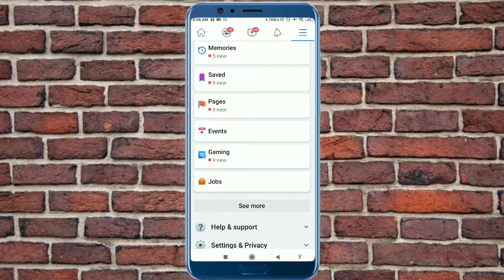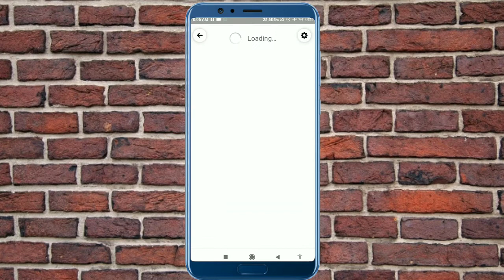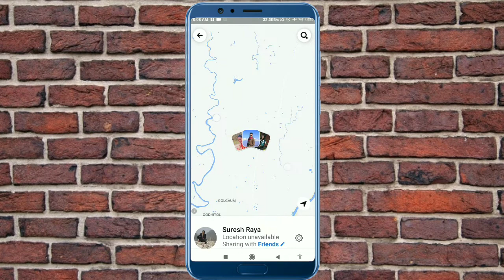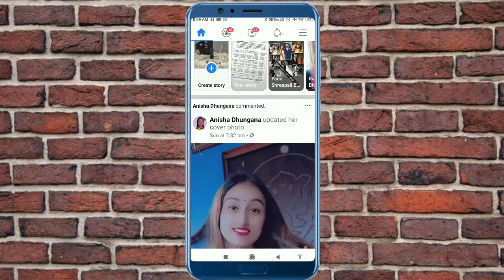facebook location tracking || How to find facebook user location || Nearby friends in facebook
We Track Friends' Precise Location Through Their Phones. ... With Nearby Friends, not only we are able to find someone's location on Facebook, but we can also choose to share the location where we will be. When we share a location with friends, they can see the exact point where we are on a map.
Facebook not only show Our facebook friend location also show distance and time to reach with our friend from to us.

Covered Content:
1.how to track facebook user location.
2.how to track location.
3.how to check facebook friend location.
4.how to know facebook friend location.
5.how to trace facebook freind.
6.track location via facebook,track your friends location on facebook.
7.how to find someone's. location,facebook location.
8.facebook friend location.
9.facebook friends location tracking.
10.how to track facebook friend live location

For More Latest Technological News and App Updates In Nepali.

Don't Forgot To:
•Best comment will get pinned!📌